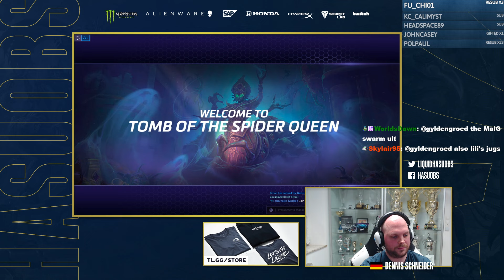Sonya Leap believer | HotS | Stormleague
hasuHey,

its a Sonya game on Tomb! have fun!

00:00:00 Intro
00:00:37 Draft
00:06:02 Game on Tomb of the Spider Queen
00:25:34 Scorescreen & Talents